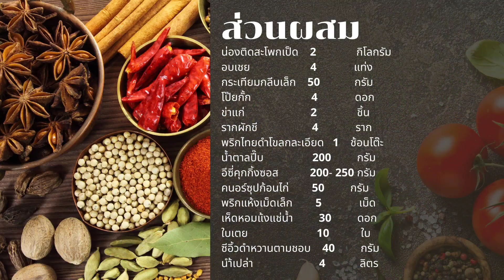อีซี่คุกกิ้งซอส : เป็ดตุ๋นเห็ดหอม ( Braised Duck with Shitake Mushroom ) : EP54_2021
เป็ดตุ๋นเห็ดหอม : สูตรและวิธีการเป็ดตุ๋นเห็ดหอม จากผลิตภัณฑ์ Easy cooking sauce

น่องติดสะโพกเป็ด 2 กิโลกรัม
อบเชย 4 แท่ง
กระเทียมกลีบเล็ก 50 กรัม
โป๊ยกั้ก 4 ดอก
ข่าแก่ 2 ชิ้น
พริกไทยดำโขลกละเอียด 1 ช้อนโต๊ะ
อีซี่คุกกิ้งซอส 200- 250 กรัม
คนอร์ซุปก้อนไก่ 50 กรัม
พริกแห้งเม็ดเล็ก 5 เม็ด
เห็ดหอมแห้งแช่น้ำ 30 ดอก
ซีอิ้วดำหวานตามชอบ 40 กรัม

1   ตั้งกระทะร้อนใส่น้ำมั้นพืชลงไป นำน่องเป็ดมาทอดจนหนังตึงประมาณ 1-2 นาที นำออกไปล้างด้วยน้ำสะอากพักไว้

2   ตั้งหม้อพอร้อนใส่น้ำมันพืชลงไป 1 ช้อนโต๊ะ จากนั้นใส่กระเทียมสับ รากผักชี รากขึ้นฉ่าย อบเชย โป๊ยกั๊ก ใบกระวาน        ข่าแก่ พริกไทยดำป่น ใบเตย น้ำตาลปี๊บ   อีซี่คุกกิ้งซอส   ซีอิ้วดำ ใบเตย ผัดตนมีกลิ่นหอม จากนั้นใส่น้ำเปล่า 4 ลิตร                ต้มจนเดือดตักฟองออก จากนั้นใส่เห็ดหอมและน่องเป็ดที่ทอดแล้วมาตุ๋น   2-3 ชั่วโมง ยกลงพร้อมเสิร์ฟ

++ ซอส-พริกแกง "สูตรพิเศษ ไม่ต้องปรุง"
++ อร่อยครบจบในขวดเดียว " ตราเชฟไก่ "
++ มีสินค้า 5 รายการ

พริกแกงพะแนง "สูตรพิเศษ ปรุงสำเร็จ" (New)

++ ผลิตภัณฑ์ "สูตรสำเร็จ" จากประสบการณ์เชฟมืออาชีพที่สัมผัสอาหารมายาวนานมากกว่า 20 ปี การันตีด้วยรางวัลเหรียญทองมากมายทั้งในประเทศและเวทีสากลระดับโลก จะพาคุณสู่มิติใหม่ของการทำอาหาร จากการคัดสรรวัตถุดิบชั้นเลิศ "อร่อยครบจบในขวดเดียวโดยไม่ต้องปรุง ใครทำก็รสชาติเดียว" เหมือนมีเชฟมืออาชีพอยู่คู่ครัวคุณ สูตรพิเศษ ของเชฟไก่ที่ทำให้ท่านสามารถปรุงอาหารได้ง่าย อร่อยได้รสชาติและหอมหวลชวนรับประทานแน่นอน

++ สำหรับ พ่อบ้าน แม่บ้าน คนรักการทำครัวแต่กลัวยุ่งยาก หรือคุณมีปัญหาเรื่องการปรุงรสชาติอาหารอยากมีผู้ช่วยในครัวระดับเทพติดบ้านไว้แนะนำเลยครับ "ซอสและพริกแกงสูตรปรุงสำเร็จ ตราเชฟไก่" สูตรพิเศษ "อร่อยครบจบในขวดเดียวไม่ต้องปรุง " ลองนะครับแล้วทุกอย่างจะง่ายแค่ปลายช้อนคน

++ อร่อยเด็ดเหมือนเชฟมาปรุงให้ที่บ้านเพียงทำตามสูตรที่เชฟให้เท่านั้นก็อร่อยแบบเชฟมืออาชีพกันเลยหรือเมื่อลูกค้าใช้ไปซักระยะจนชำนาญแล้วก็สามารถคิดเมนูจากซอสด้วยตัวเองได้เพื่อเป็นเมนูพิเศษของท่านเองได้เลยแค่มีไอเดียโดยไม่ต้องกังวลเรื่องรสชาติเพราะเราจัดแล้ว

"ซอส-พริกแกง "สูตรพิเศษ ปรุงสำเร็จ" ตราเชฟไก่

Inbox : m.me/EasyCookingSauceTH
Line :@ChefKaiOfficial

ผลิตและจำหน่าย โดย เชฟไทยรุ่งเรืองกิจ

++ ผลิตภัณฑ์ได้มาตรฐาน
++ ได้มาตรฐานการรับรองผลิตภัณฑ์ อย.
++ ผลิตภัณฑ์สินค้า OTOP
สูตรพิเศษไม่ต้องปรุง อร่อยครบจบในขวดเดียว " ตราเชฟไก่ "